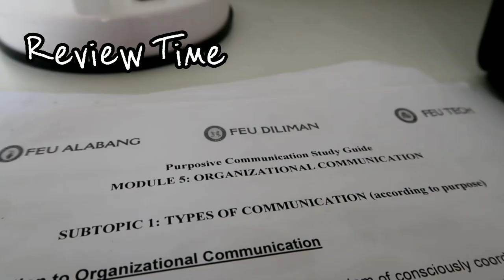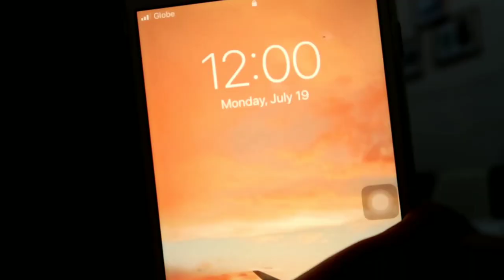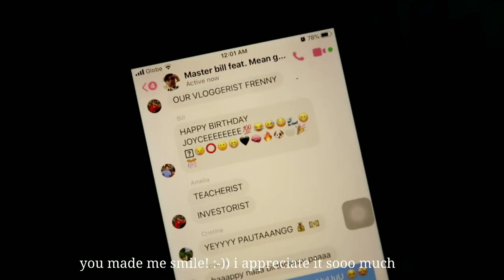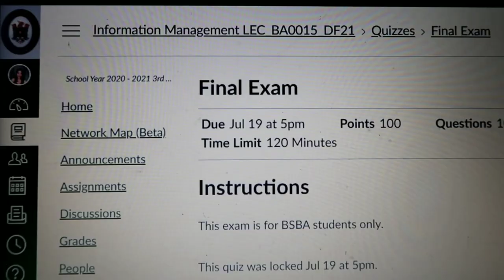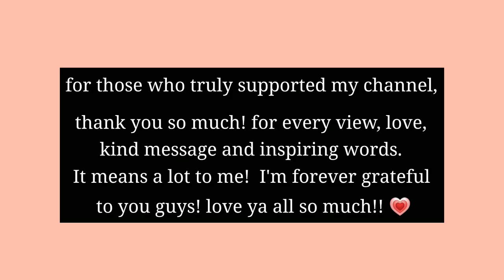VLOG: my 20th birthday! ♡ money cake, final exams, study w me!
hey everyone ♡

for those who supported my channel,
thank you soooo much for every view, love, support, kind messages and inspiring words. It means a lot to me! YouTube has been a huge part of my life and that includes you too! I'm forever grateful to you guys! love ya all so much!!

ps: an open letter at the end of the vid! ♡

Joyce Nicole Paredes

🌿  FAQ: 🌿

camera I use: Canon Powershot G7x Mark ii
editing software: Sony Vegas Pro 14

- nicole ❤